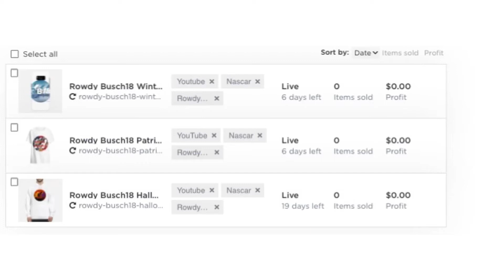Some more merch link in description